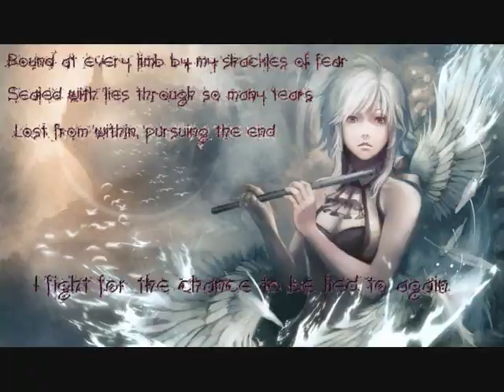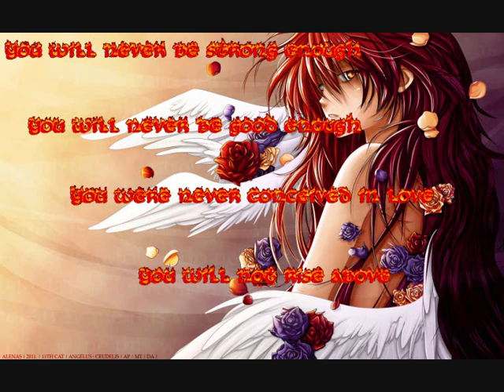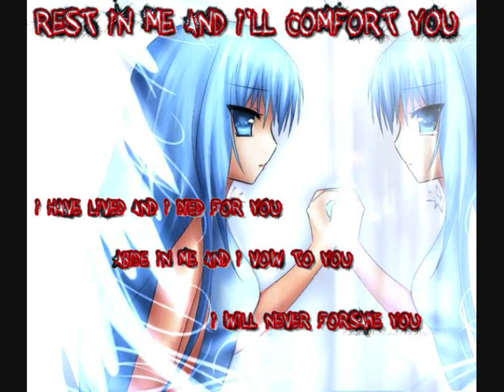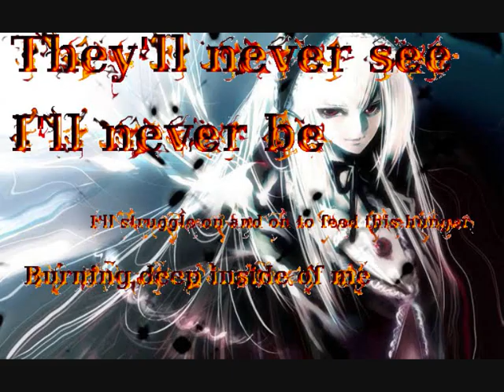Lies Evanescence Anime lyrics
My best video so far!!! (Took me nearly a bloody hour to do this :3 but it worth it)
so amazing